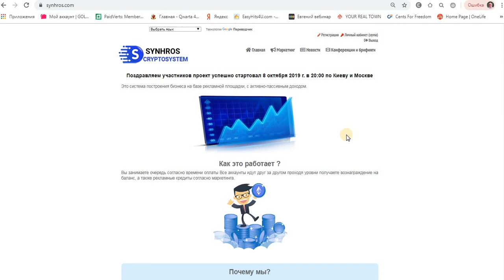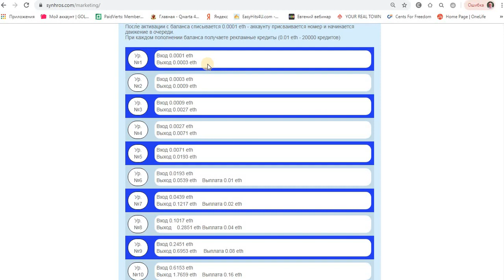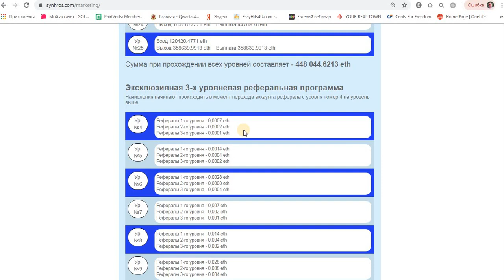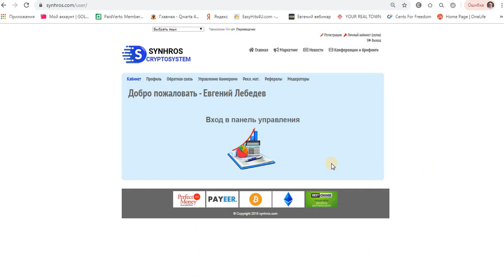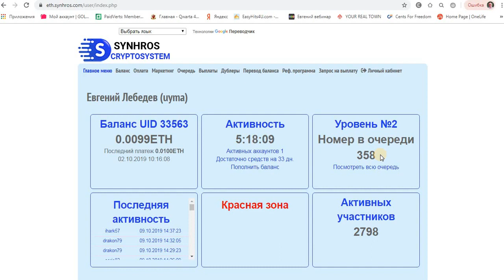Криптосистема Synhros успешно стартовала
Рекламная баннерная площадка плюс заработок криптовалюты ethereum
Доступный вход, прозрачная живая очередь!
Мультиаккаунты, дублеры аккаунтов + сотни тысяч роботов каждые сутки!
Скользящая 3 уровневая реферальная программа!
Здесь мы зарабатываем дважды- по маркетингу и на росте курса криптовалюты!!